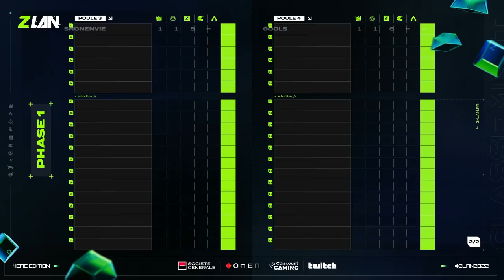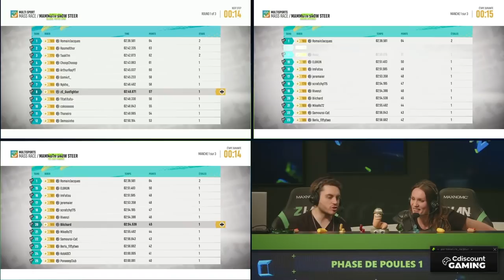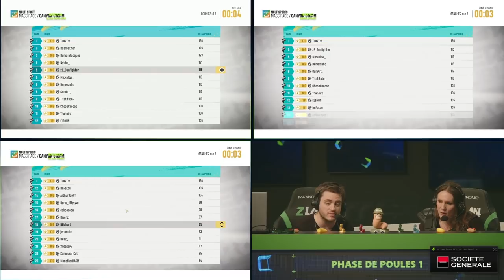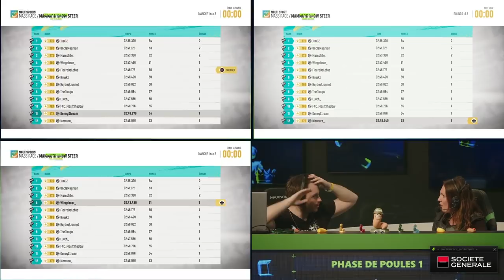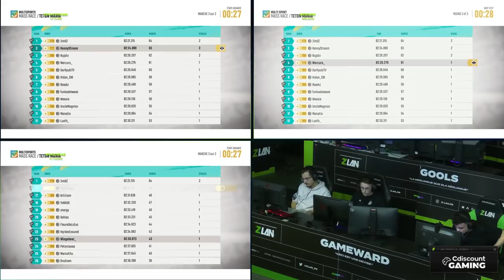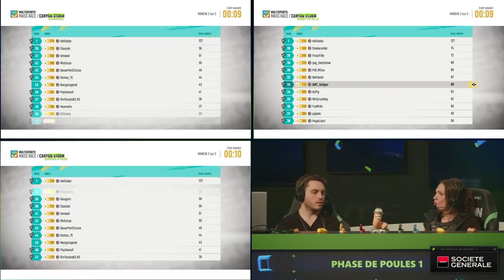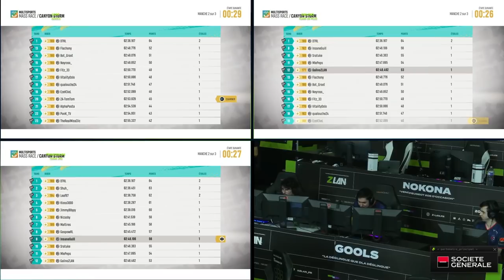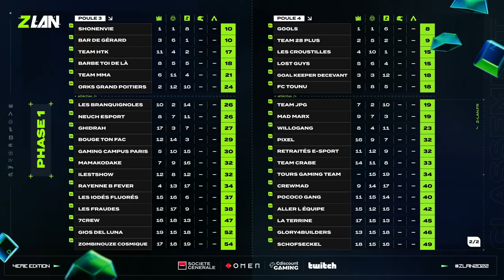ZLAN 2022 #4 : Phase de poule 1 - Riders Republic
Merci à nos partenaires pour leur confiance : Société Générale, OMEN, Cdiscount Gaming, Twitch, Nvidia GeForce, Fulllife, Maxnomic, Occitanie Protect